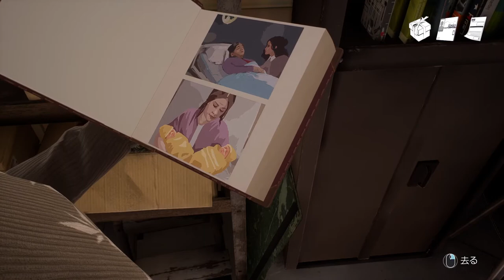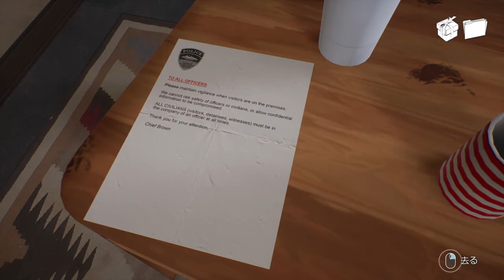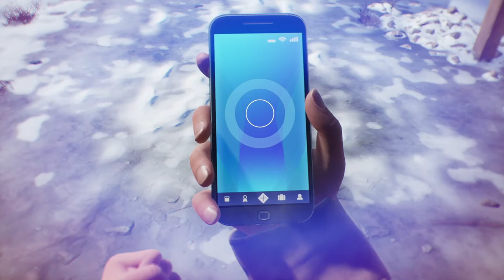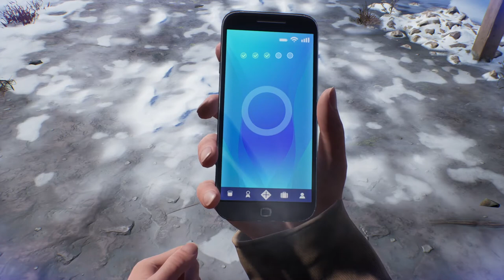【実況】親子【Tell Me Why】